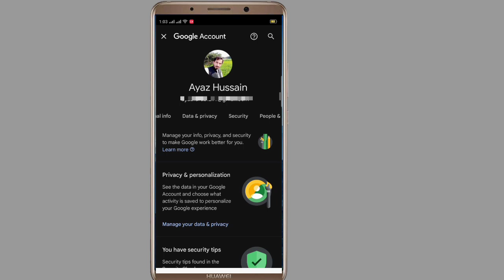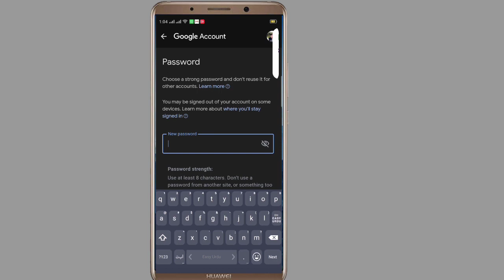How To Change Gmail Password | Reset Gmail Password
Hi Guys After Watching this video you will able To Know How To Change Gmail Password | Reset Gmail Password | Gmail Password if this video is found to be hopeful for you; Please like the video and subscribe my channal Technical Point M6 press the bell icon to get the latest notification if you any problem please let me
TOPIC DISCUSS :•
gmail password
how to change password on gmail
how to change password in gmail
how to change password of gmail account